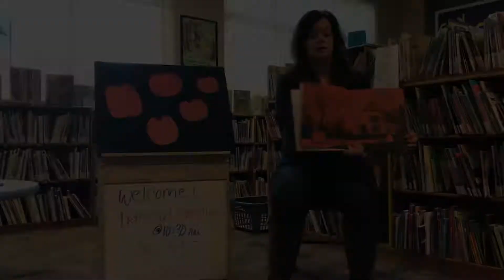Preschool Storytime at Cedar Mill Library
What do librarians do before the library opens? They get ready for storytime by practicing and warming up for the show!